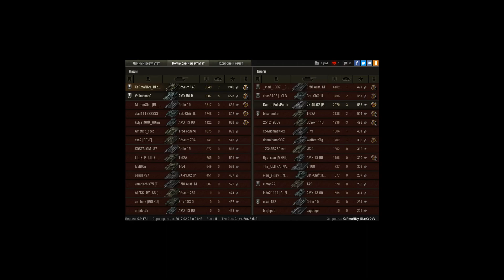затащили))) Мастер,Решающий вклад